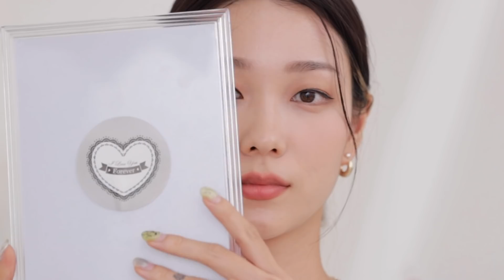입체감 1도 없는 판판한 눈 / 답답한 얇은 쌍꺼풀 / 언더 꼬리 막힌 눈 ▶︎ 트임 메이크업 🌸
안녕하세요 김다영입니다 :)
요새 마스크를 쓰다보니 베이스는 메이크업 하지 않더라도
아이메이크업은 좀 더 시원한 스타일을 하게 되는 것 같아요!
메이크업에 정답은 없지만~! 트임 트임 메이크업을 원하신다면 참고하시기 좋을 것 같아요
도움 되셨으면 좋겠습니다아아 🌸🌸🌸

*등장제품*
00:00 intro

00:16 👀안녕하세요~!👀

00:25 이런 눈이신 분들 주목🙋🏻‍♀️

01:07 시작~!

02:19 step.1️⃣_base shadow✨

02:52

04:01 step.2️⃣_main shadow✨

05:02

06:21 step.3️⃣_eye liner✨

06:37

09:46 step.4️⃣_under eye make-up✨

10:09

10:52 step.5️⃣_glitter shadow✨

11:06

11:36

13:04 step.6️⃣_mascara✨

13:48